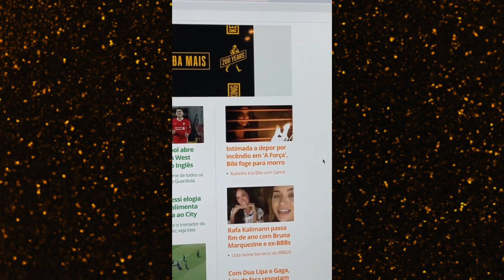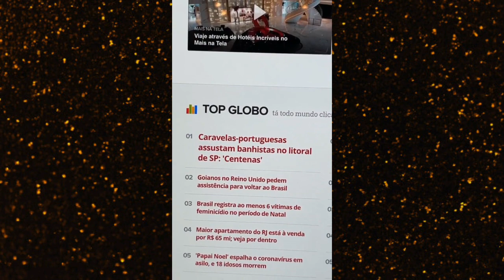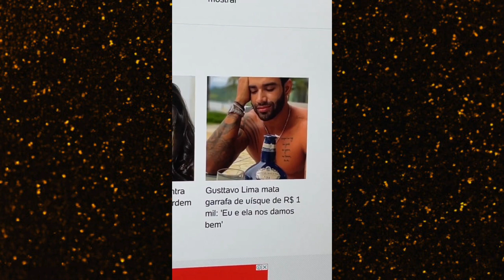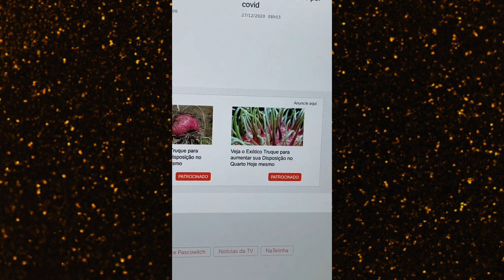GIRO DE NOTÍCIAS COM FELIPE NETO